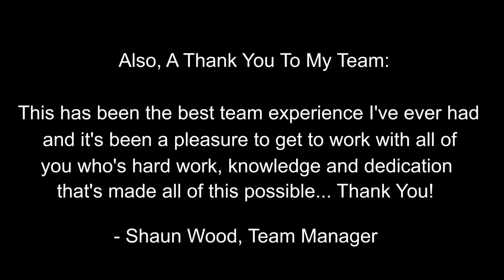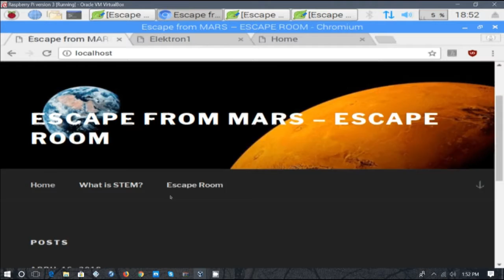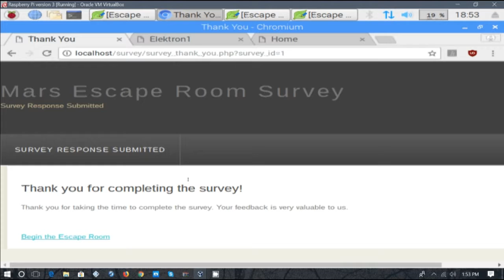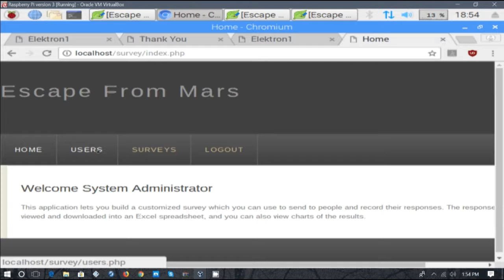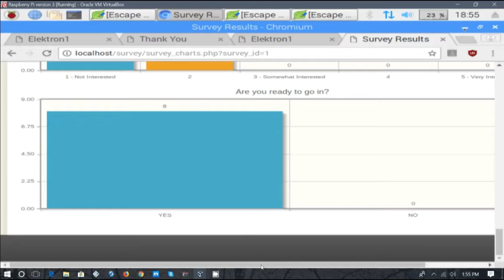EscapeX Capstone Project Final